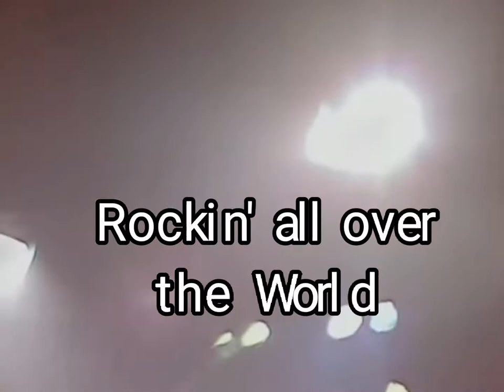Status Quo. Rockin' all over the World. Rocking through the years mix.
"Rockin' All Over the World" is a Rock song written by John Fogerty, formerly of Creedance clearway Revival.
In 1977 Status Quo release their own rock version of the song and it became one of the songs the band were known for.
Such was the message of the song that Status Quo were invited to open the 1985 Glodal Rock even Live Aid with this song.
Status Quo recorded another version titled "Running All Over the World" for Sport Aid in 1988.